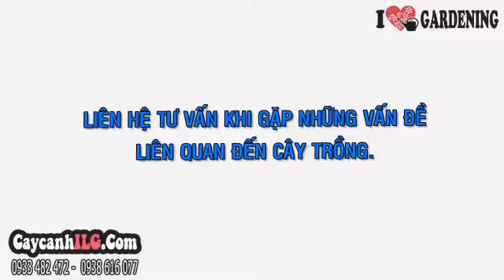Hoa Trang Đỏ Bonsai Đẹp (Cao 40cm, hoành 30cm, Ms: 07014)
Xem tất cả Hoa Trang Đỏ Bonsai Đẹp (Cao 40cm, hoành 30cm, Ms: 07014) tại

Cây Hoa Trang Đỏ Bonsai

Cây bonsai đẹp: cây trang đỏ bonsai (Ixora coccinea) là cây cảnh bonsai cho hoa đẹp, cây bonsai hoa đẹp, cây bonsai hoa trang đỏ…
Chiều cao cây (cây giống hình ảnh): cao 40cm, hoành 30cm

Tất cả thông tin, cách chăm sóc và giá Cây Hoa Trang Đỏ Bonsai tại